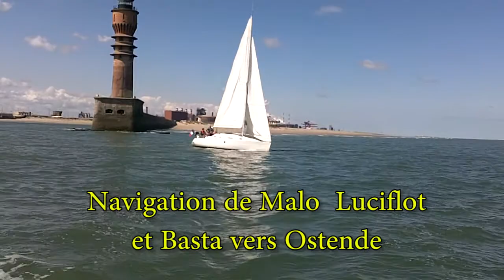Baptême MALO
Baptême du nouveau bateau du LUC Voile un Sunfast 37:
MALO les 1-2-3 Juillet 2011